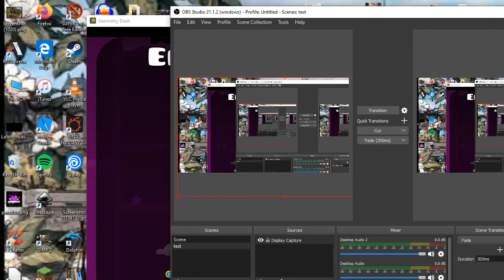electroman adventures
geometry dash